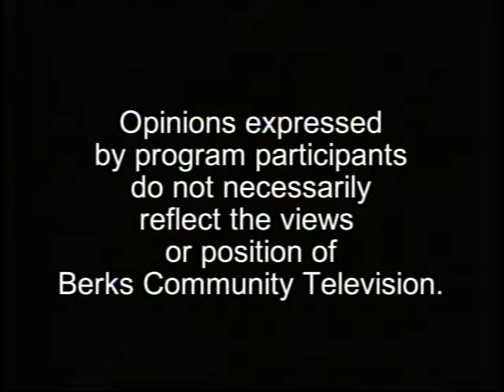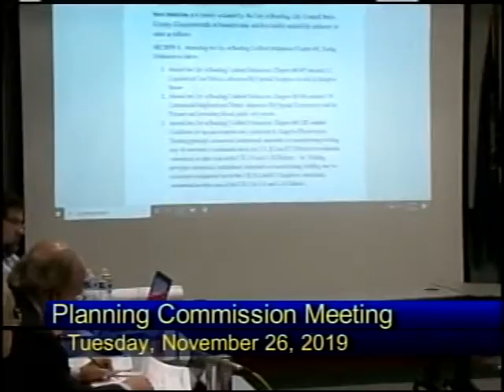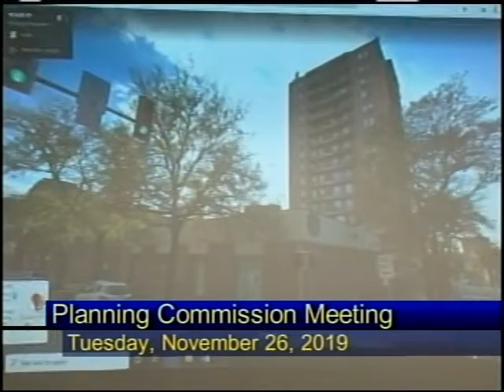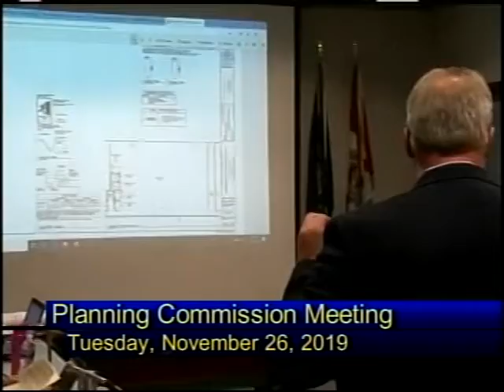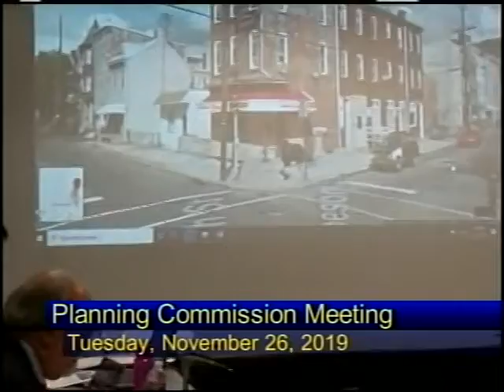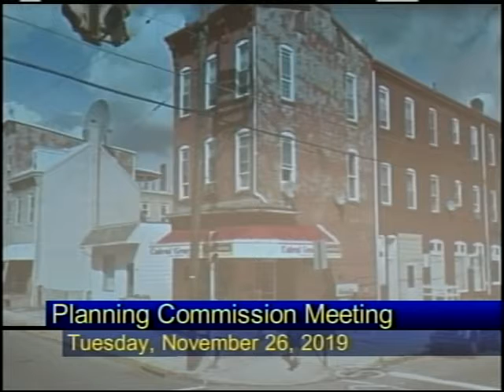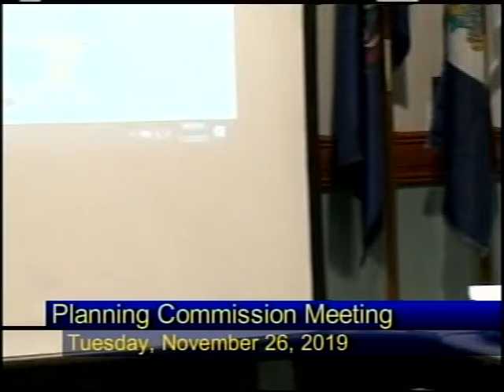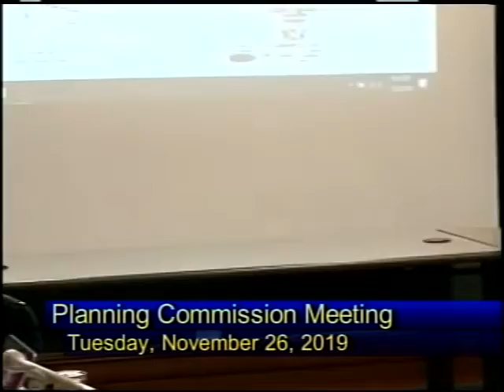City of Reading Planning Commission Meeting 11-26-19